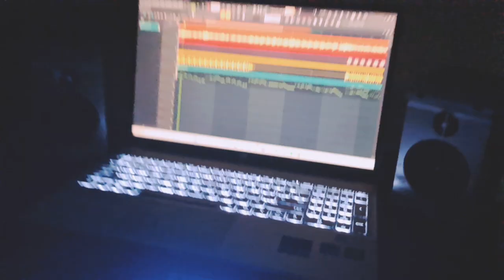Kalla Chann| Piano Cover| Fl Studio| Virdi Music Library